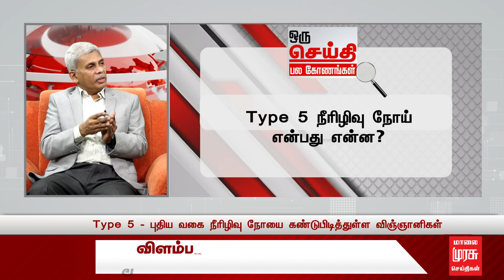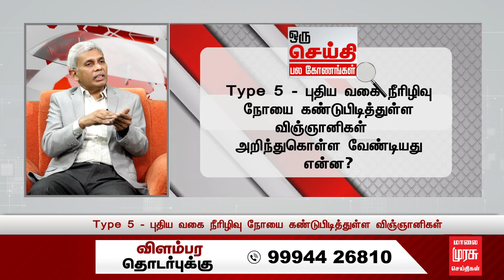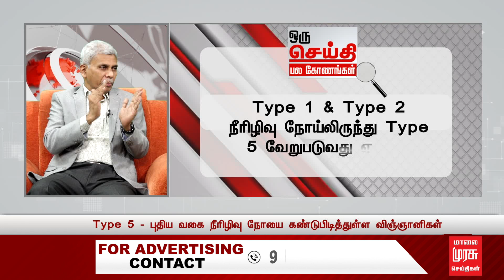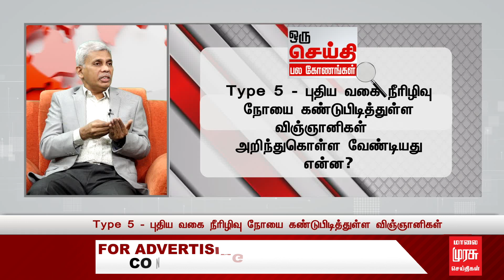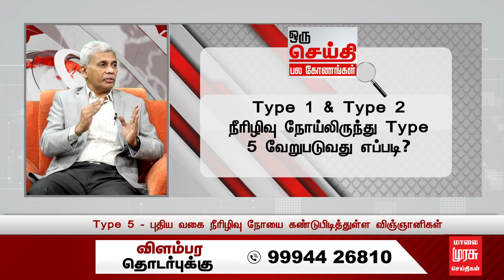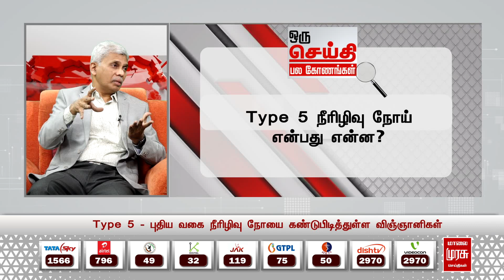Type 5 Diabetes என்றால் என்ன? | டைப்-5 சர்க்கரை நோய் | Oru Seithi Pala Konangal |Malaimurasu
டைப்-5 நீரிழிவு நோய் என்றால் என்ன? | யாரை எல்லாம் இது பாதிக்கும் - விவரிக்கும் மரு.பெரியாண்டவர் Type 5 Diabetes | Oru Seithi Pala Konangal | Malaimurasu

Type 5 - புதிய வகை நீரிழிவு நோயை கண்டுபிடித்துள்ள விஞ்ஞானிகள்

Type 5 நீரிழிவு நோய் என்பது என்ன?

Type 1 & Type 1212 நீரிழிவு நோய்லிருந்து Type 5 வேறுபடுவது எப்படி?

1960களில் இந்த வகை நீரிழிவு நோய் J-வகை என்று குறிப்பிடப்படுகிறது

எதன் காரணமாக Type 5 நீரிழிவு நோயால் பாதிக்கப்படுகிறார்கள்?

Type 5 நீரிழிவு நோயிலிருந்து தப்பிப்பது எப்படி?

Type 5 - புதிய வகை நீரிழிவு நோயை கண்டுபிடித்துள்ள விஞ்ஞானிகள் அறிந்துகொள்ள வேண்டியது என்ன?

Watch Malai Murasu Seitthigal(மாலை முரசு செய்திகள்), Tamil Nadu’s Top 24x7 Tamil News Channel, bringing the best of latest live news, breaking news, election, general, updates, headlines, crime reports,  reported  deep from rural and uprban. entertainment, sports, business, social media and so much more., Stay updated on the latest stories and headlines today from the worlds of politics.